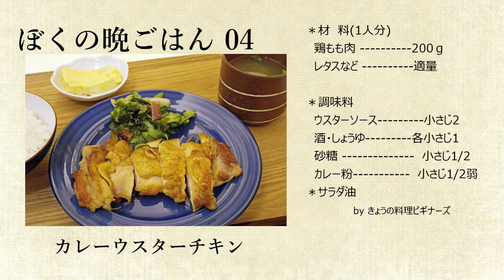ぼくの晩ごはん04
「ぼくの晩ごはん」も4作目。
今日はチキンソテーのカレー風味。
カレー粉は当然使いますが、醤油も使います。
洋風と和風の中間でお味噌汁ともあいます。
よければ試してみてください。
●栗原はるみ ミニスパチュラ
●NHK「きょうの料理ビギナーズ」ひとり分おかず160
●Camera
　EOS Kiss M2
●mic
　RODE ロード VideoMicro